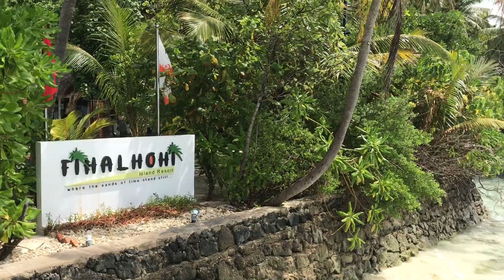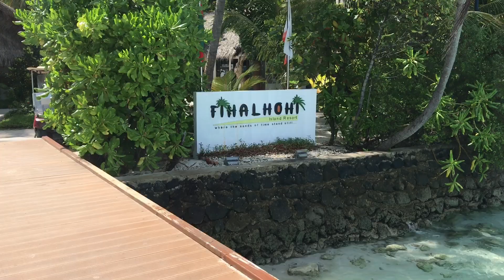Aimy's trip to Fihalhohi island resort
- Trip to Fihalhohi island resort Maldives
a wonderful and exhilarating experience full of adventures we don't come across in our everyday life,
Aimy saw many sting rays and baby sharks, some were even caught on camera! lucky us, can you try to find them?